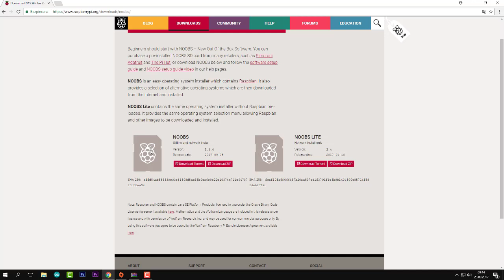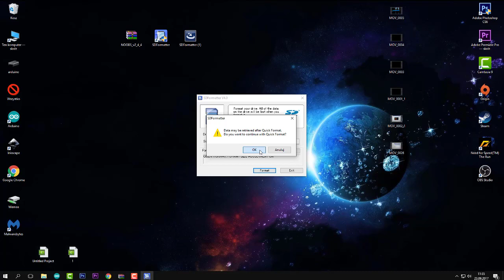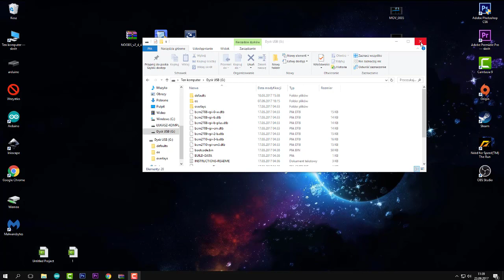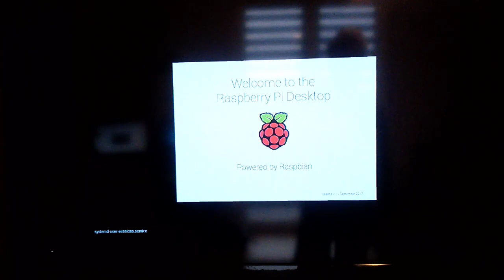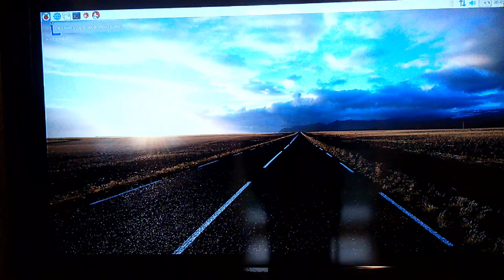70.Raspberry pi-Instalacja systemu